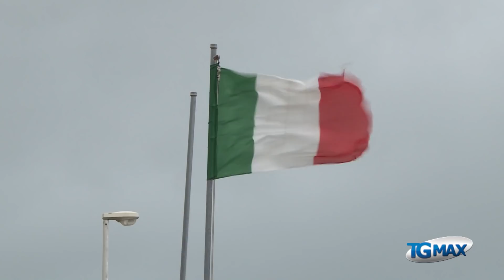Arriva il grande freddo in Abruzzo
Venti di bora, gelo e neve anche sulla costa sono attesi a partire dalla sera di domenica 25 febbraio. Al Tgmax il punto con Angelo Ruggieri, esperto meteo di Lanciano.